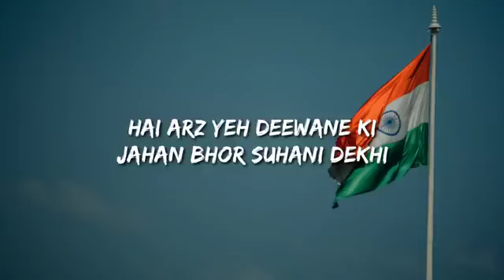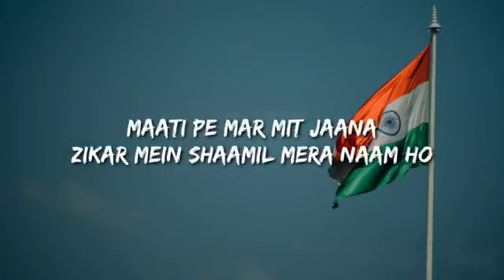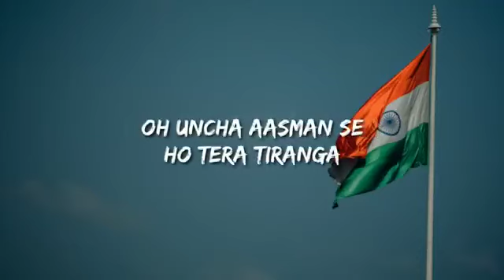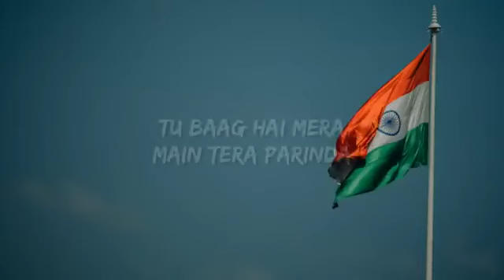selut he hamara sovi Indian army ke ley gov he hame ki ham is Bharat maa ka beta he